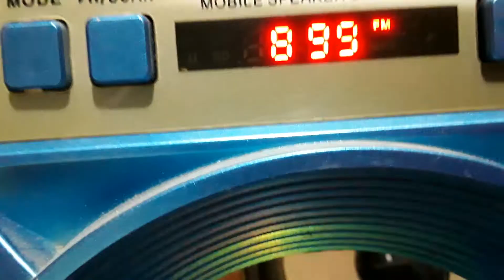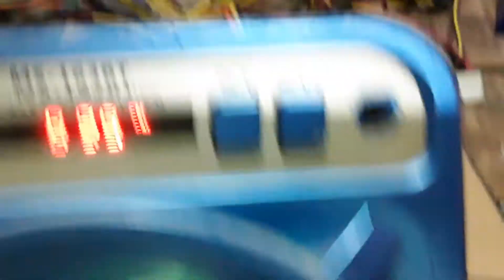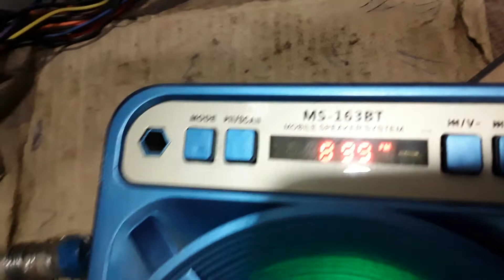Super dicas de conserto de caixinha de pendrive